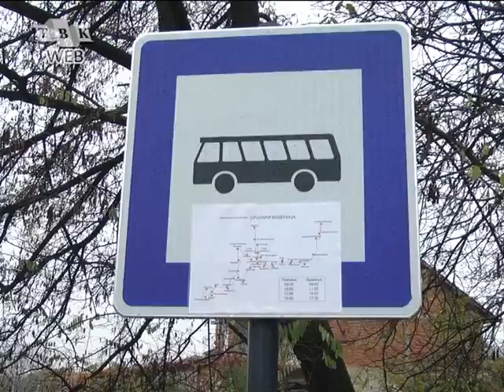Субвенциониран јавен градски превоз